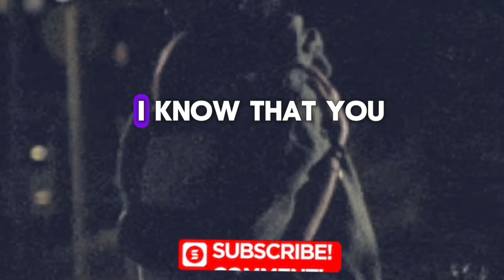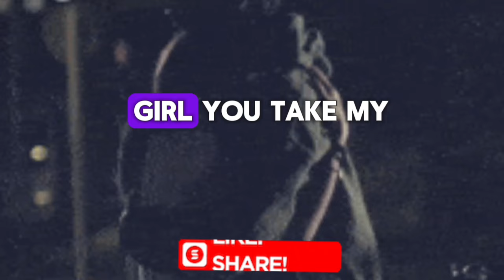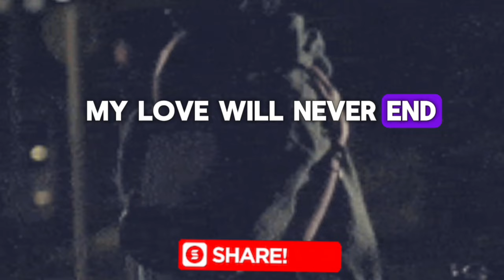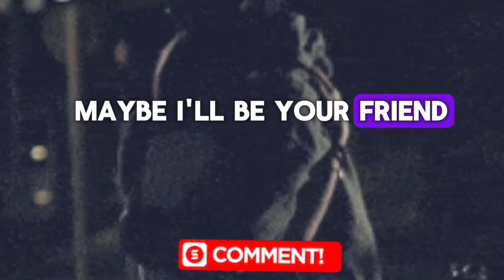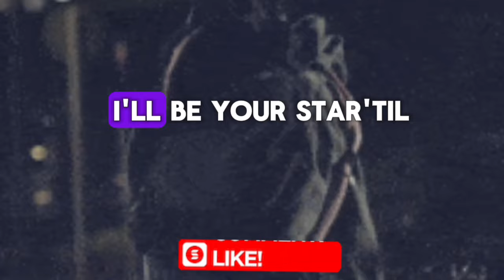WHITE LION - TILL DEATH DO US PART " OLDIES BUT GOODIES LOVE SONG 80'S90'S/COVER